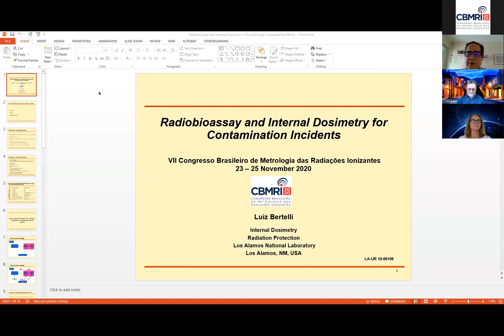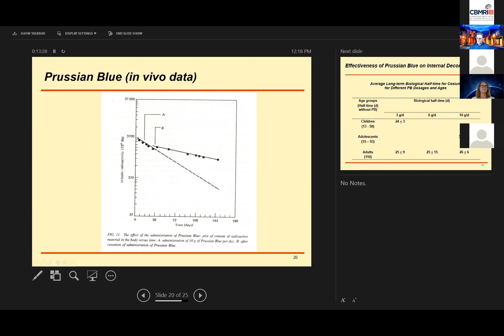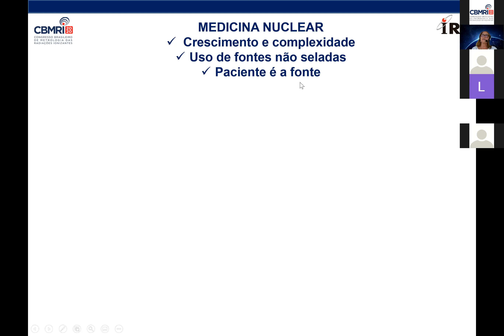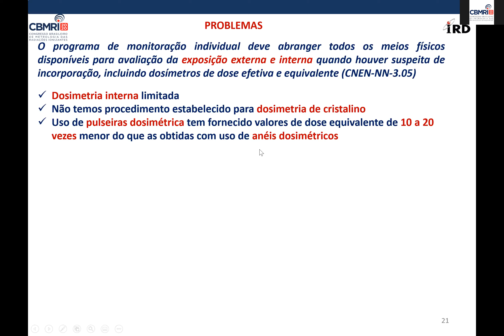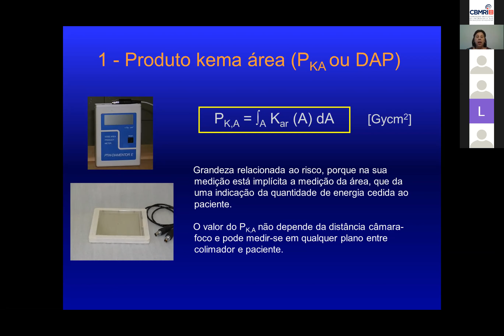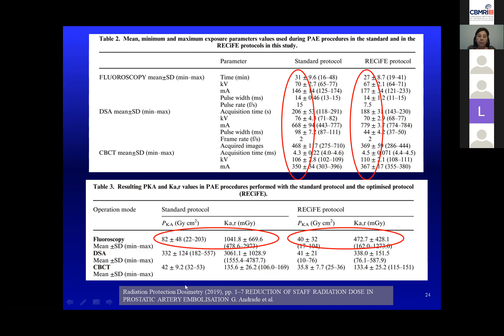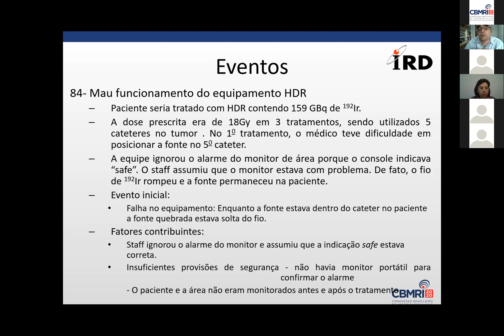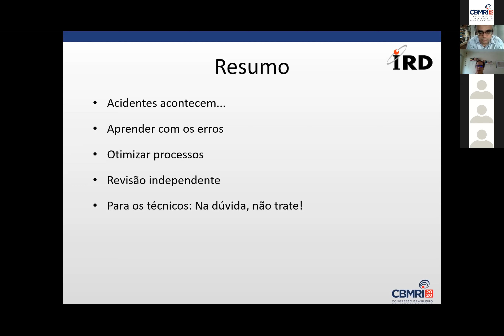SESSÃO 5 - Dosimetria em Situações de acidente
Palestrantes:
Luiz Bertelli - Dosimetria interna
Lídia Sá - Medicina Nuclear
Lucia Canevaro - Rad. Intervencionista
Delano Batista - Radioterapia

Coordenador de Sessão:
Bernardo Dantas